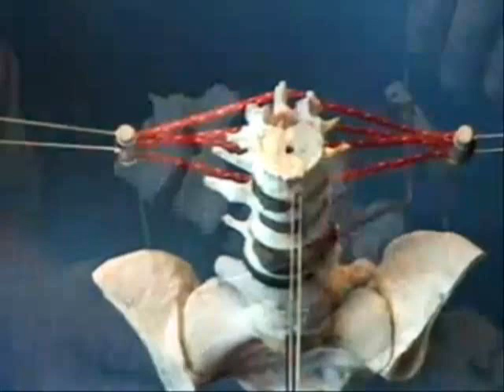Torakolumbalna Fascija - Thoracolumbar Fascia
Mehanizam promene polozaja porakolumbalne fascije u odnosu na funkciju transversus abdominisa.